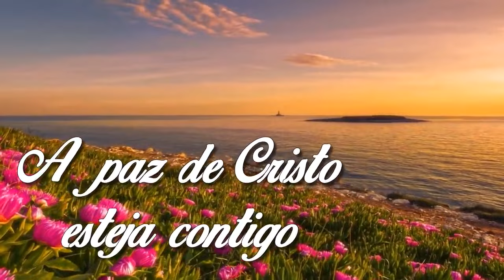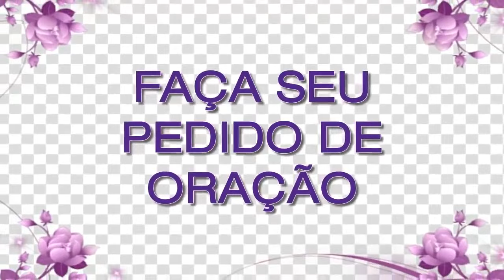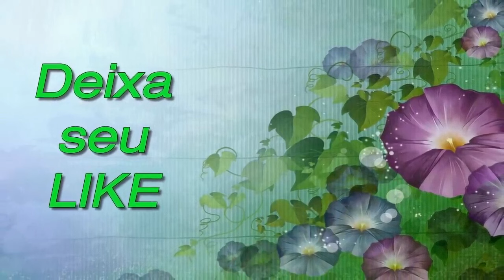ORAÇÃO DE HOJE 21 DE FEVEREIRO DE 2024 | Ney Santos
Uma oração do dia, da manhã de hoje, para abençoar seu dia.
A oração de Hoje dia 21 de Fevereiro de 2024
faça a oração de hoje para seu dia ficar bem melhor.
Compartilha com todos seus contatos.

Agência: 0405
Operação: 1288
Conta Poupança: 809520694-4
TITULAR: VALDINEI APARECIDO ALVES

Agência: 3774
Conta Poupança: 24495-2/500

Agência: 1588
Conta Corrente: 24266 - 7